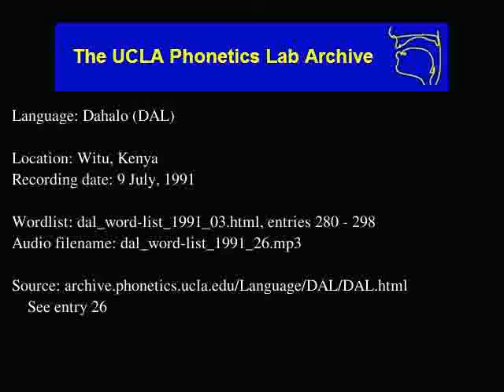Dahalo audio: dal_word-list_1991_26